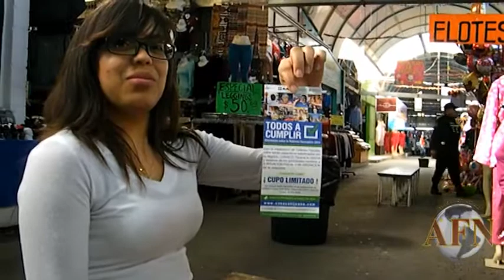Llevan orientación a comerciantes